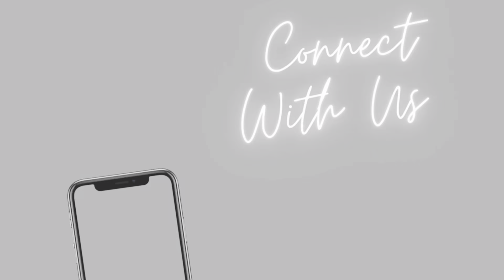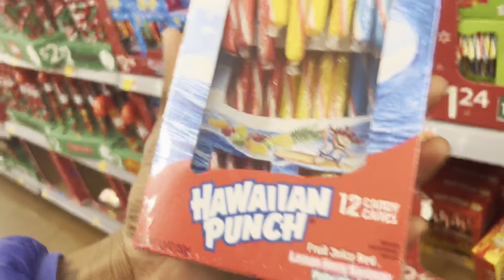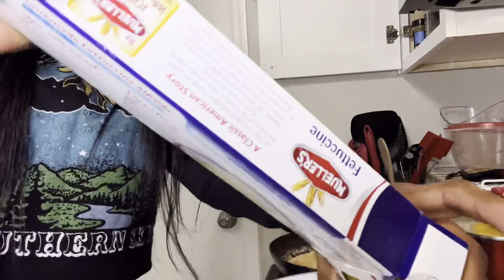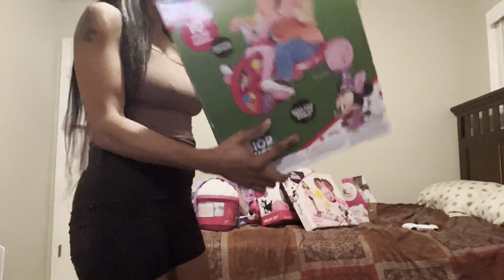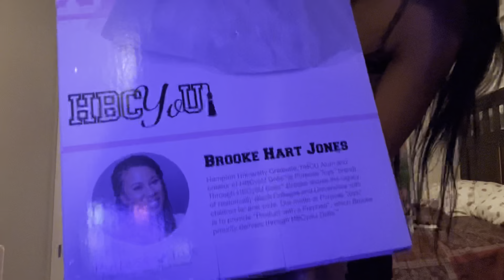Mini Vlog + Cooking & Wrapping Presents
Hey guys we really hope you enjoyed this video.

Kitchen set from @buzzfeedtasty